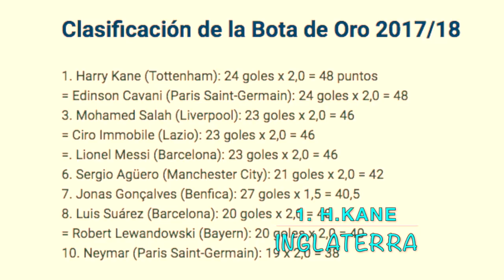Top10 Futbolistas que JUGARÁN su PRIMER MUNDIAL en RUSIA 2018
CONOCE a estos 10 FUTBOLISTAS que JUGARÁN un MUNDIAL por PRIMERA VEZ en RUSIA 2018.

Rusia 2018 será un mundial esperado por muchos, pero sobretodo por aquellos jugadores que por primera vez en su carrera participaran en esta competición.  Si bien la mayoría son jóvenes que han brillado en sus clubes y recibirán su oportunidad en selección .. Algunos otros ya son veteranos que por distintos motivos jugaran por primera vez un mundial…

1.- Harry Kane INGLATERRA 24 AÑOS

Este delantero Ingles vaya que ha se ha cansado de anotar goles, no por nada lidera la lista de candidatos a la Bota de Oro como máximo goleador del futbol europeo superando a Leo Messi y a Cristiano Ronaldo. En el anterior mundial Inglaterra no pudo pasar si quiera la fase de grupos, pero ahora con una selección joven y de gran calidad buscara regresara los primeros puestos en Rusia 2018 de la mano de su máxima figura y goleador.

2.- Kylian Mbappé FRANCIA 19 AÑOS
La joven promesa del fútbol Frances llega a Rusia con tan solo 19 años y si bien podría no ser titular por la enorme cantidad de jugadores franceses disponibles, no dudemos que aprovechara las oportunidades y podría convertirse en la joven revelación del mundial. Brillo con el Monaco, ya es figura en el PSG y ahora tendrá su primera gran oportunidad con la Selección Francesa.

3.- Mohamed Salah EGIPTO 25 AÑOS

6 Mundiales después la selección Egipcia regresa a una justa mundialista de la mano de su máxima figura el actual delantero del Liverpool Mohamed Salah. Luego de brillar en la Serie A con la Roma, fue comprado por el Liverpool convirtiéndose en uno de los fichajes mas caros de la Premier League y poco a poco ha ido convirtiéndose en figura del equipo. Es cierto que en su selección no tiene a los mismos compañeros pero se espera que nos brinden una grata participación.

4.- Andre Ter Stegen ALEMANIA 26 AÑOS

A principios del 2017 todo indicaba que el portero alemán Manuel Neuer seria el titular indiscutible de la Selección Alemana en Rusia 2018, pero debido a una grave lesión que lo alejo de las cachas por varios meses, el portero del Barcelona Ter Stegen parece que le ha ganado la carrera y es serio candidato para defender la portería alemana como titular en el próximo mundial. Ya veremos que decide el entrenador pero al menos en nivel creo que llegara mejor que el resto de los porteros alemanes.

5.- Paolo Guerrero PERU 34 AÑOS

El delantero letal se vio inmiscuido en un problema de Dopaje que lo costo un castigo muy severo, el cual lo dejaría fuera del mundial de Rusia, pero FIFA decidió reducirle el castigo y todo indica que si podrá jugar.  Fue clave en la eliminatoria sudamericana y ayudo muchísimo a la selección peruana para regresar a un mundial mas de 30 años después de no hacerlo. Aunque en los últimos días volvió surgir un rumor sobre un aumento en el castigo por dopaje no hay nada oficial y hasta el día de hoy Paolo Guerrero puede volver a jugar el próximo 5 de mayo.

6.- Paulo Dybala ARGENTINA 24 AÑOS
7.- Hirving Lozano MÉXICO 22 AÑOS
8.- Marco Ascensio ESPAÑA 22 AÑOS
9.- Philippe Coutinho BRASIL 26 AÑOS
10.-Bernardo Silva PORTUGAL 23 AÑOS